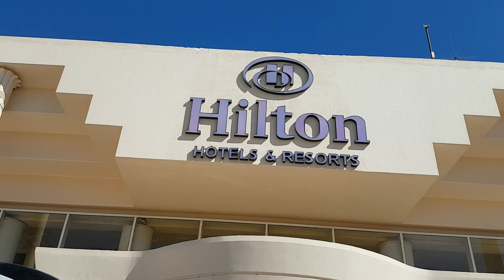Cuál es la fachada y las principales características del Hotel Hilton de Hurghada (Egipto)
Mira este FABULOSO HOTEL en el Mar Rojo!!!